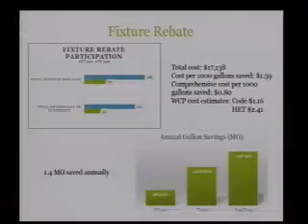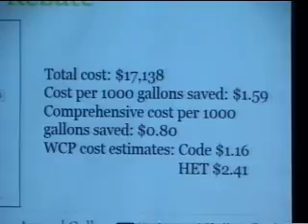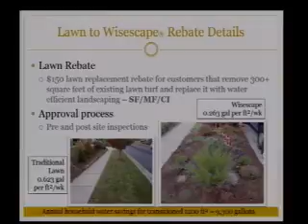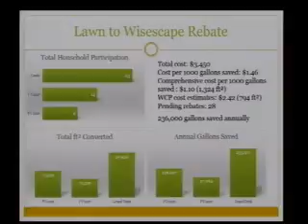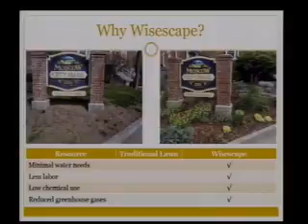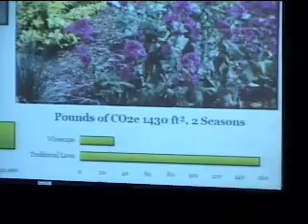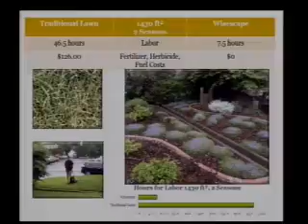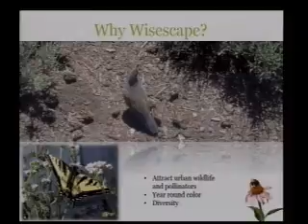Public Works / Finance Committee of the Moscow City Council - 10/9/2017